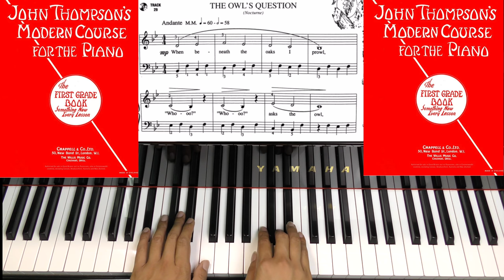Page 45 THE OWL'S QUESTION JOHN THOMPSON'S MODERN COURSE FOR THE PIANO THE FIRST GRADE BOOK